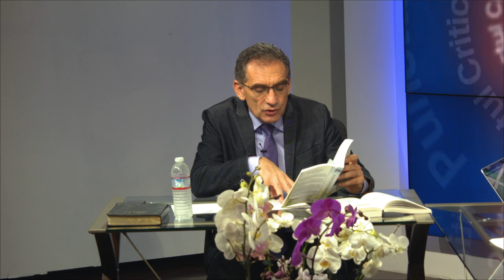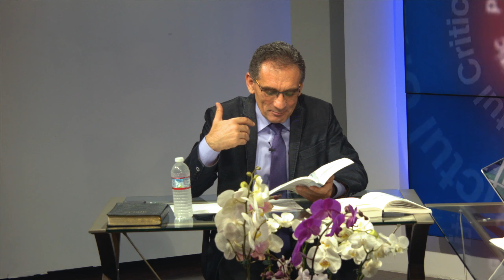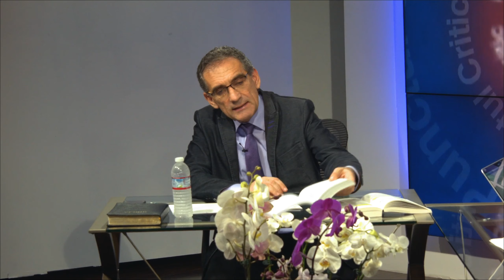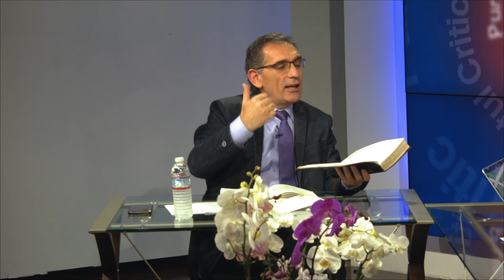"Punctul Critic – Invazia spiritualistă" – Sinuciderea protestantismului (VII)